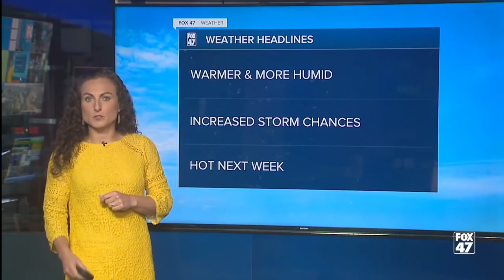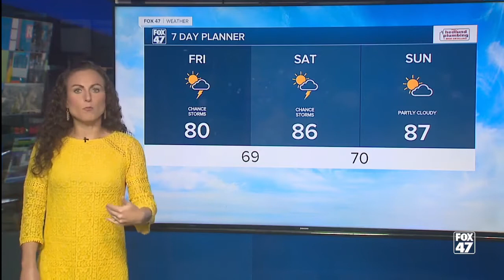Tonight's Forecast: Rain develops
It'll start to become noticeably more humid tonight and the chance for rain will increase, especially after Midnight. Wet weather may linger into a good portion of Friday morning and while severe weather is not expected, there will be pockets of locally heavy rain.